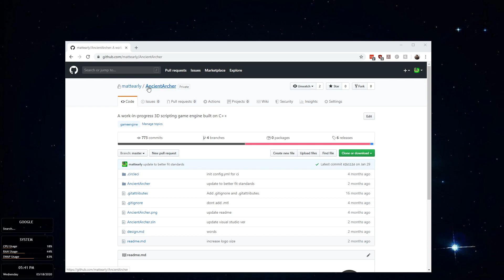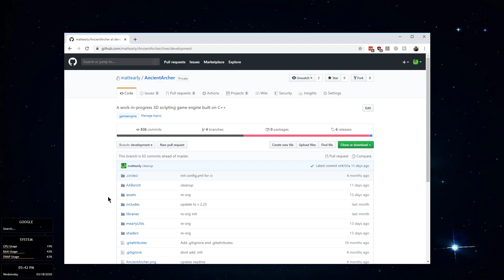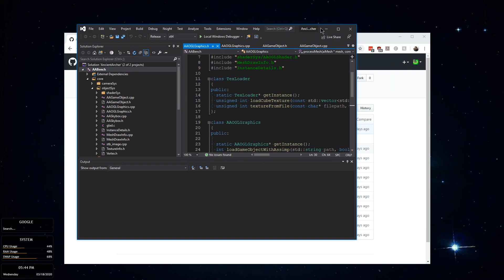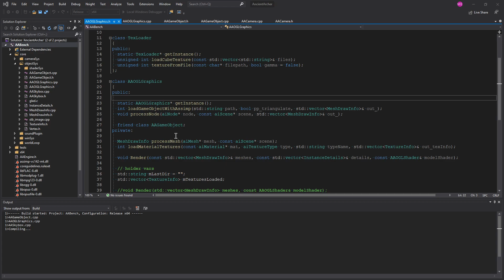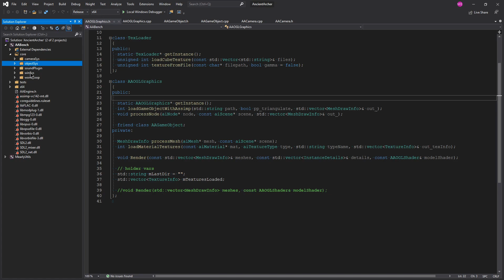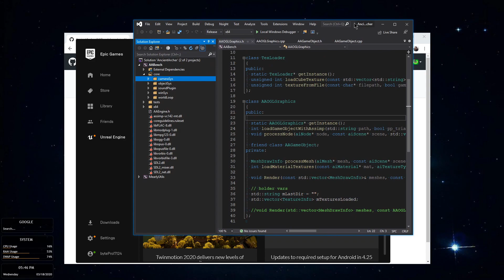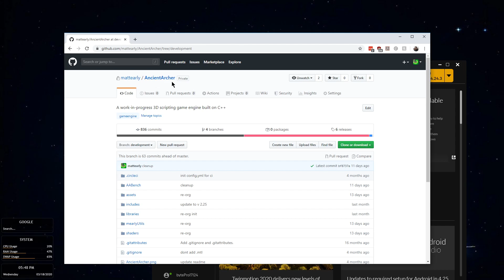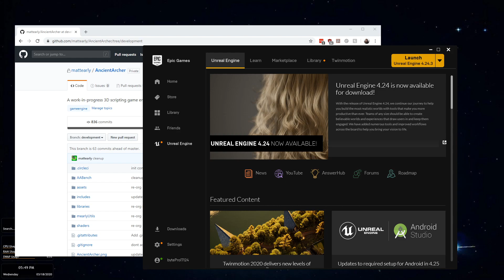Ancient Archer Game Engine VLog 6 | Comparing To Larger Engines (and becoming sad)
Thanks for coming to the channel to check out a video on Code, Tech, and Tutorials.